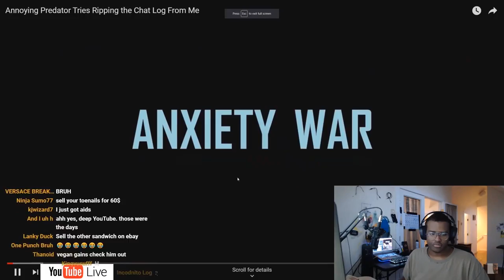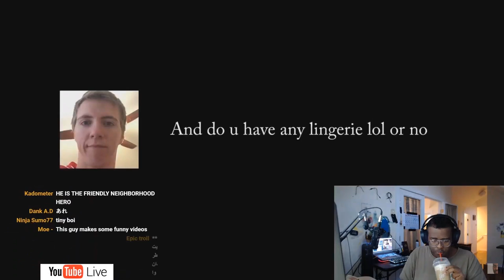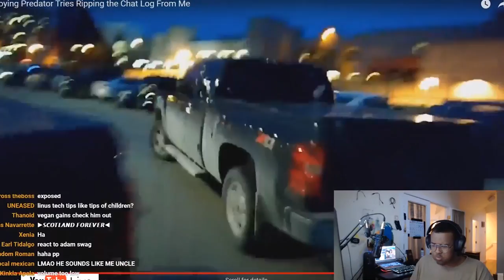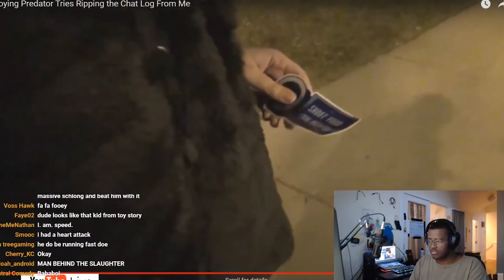TWOMAD REACTS TO "PEDOPHILE HUNTER"